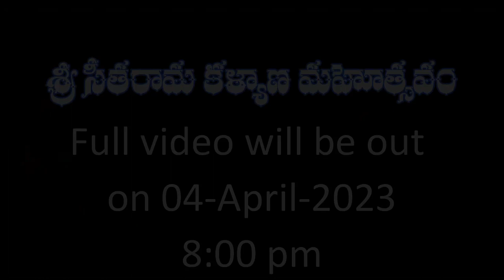SRI RAMANAVAMI 2023||TRAILER||BHOGAPURAM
CLICK ON BELL ICON TO GET OUR NEW VIDEOS